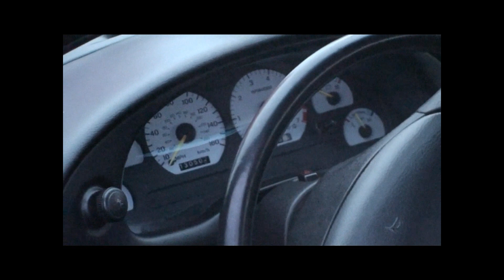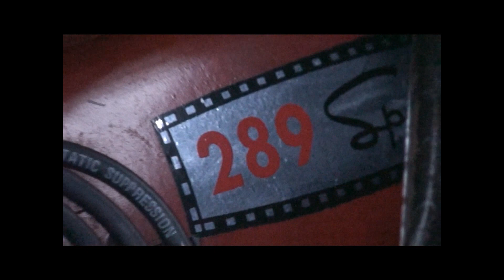Mustangs, Capri, Fairlane, Old Ford, Caddy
Recorded on my new Sony HDR-XR200!!